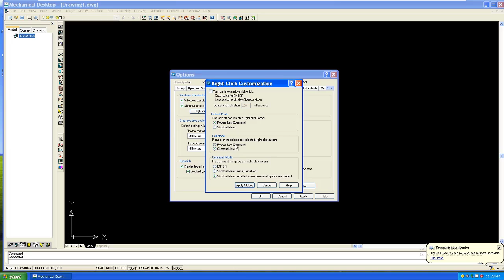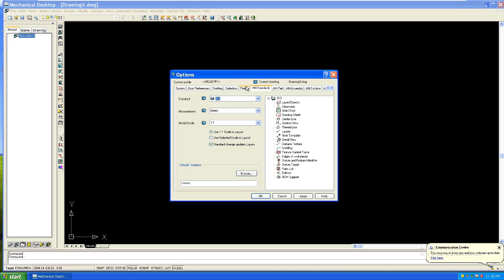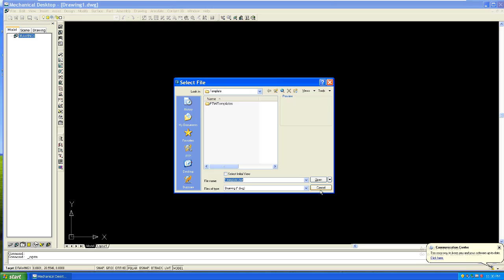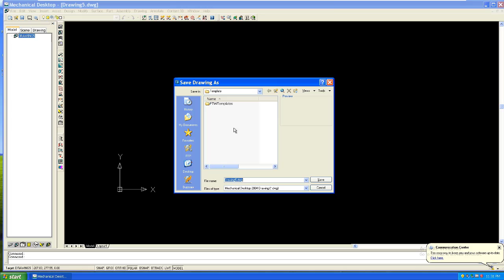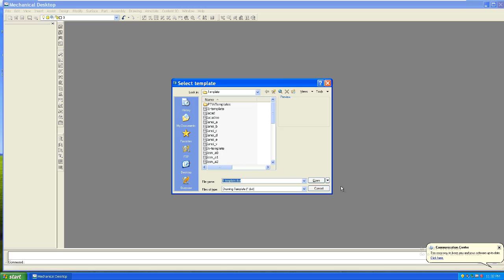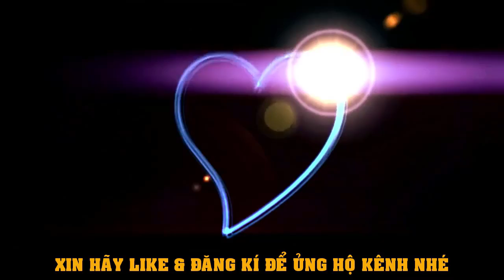Hướng dẫn tạo template trong Mechanical desktop 2004 | Rooster Vlog